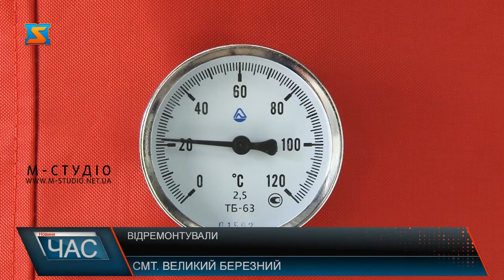Відремонтували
В теплі та комфорті. Відремонтований дах, нова котельня та сучасні меблі. Відтепер дітлахи одного із садочків Великого Березного будуть виховуватись в зразкових умовах. Саме завдяки співпраці з Пардубицьким краєм і вдалося зробити капітальний ремонт садочку №2. Загальний кошторис робіт – 2 млн грн. 500 тисяч дали чехи, таку ж суму виділили із обласного, районного та селищного бюджетів. Ремонту в дошкільному закладі не бачили кілька десятиліть.